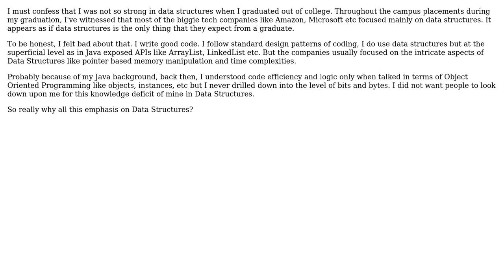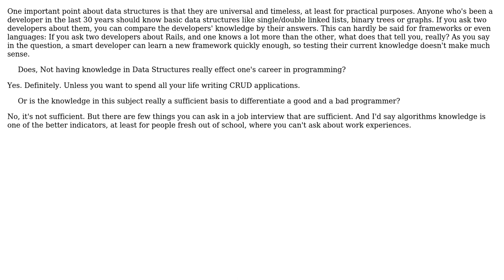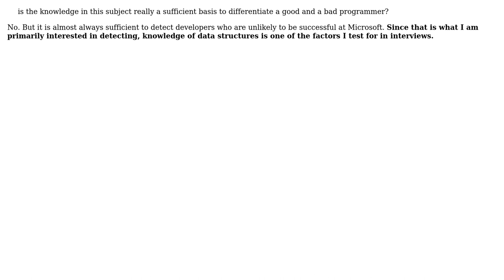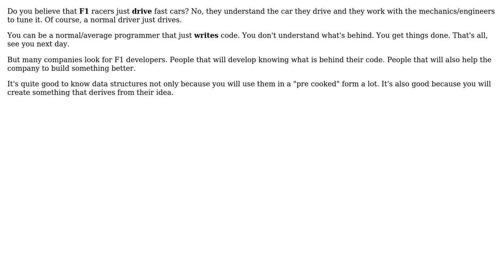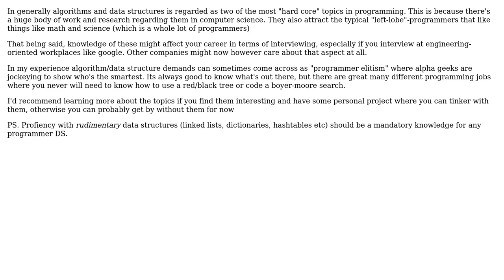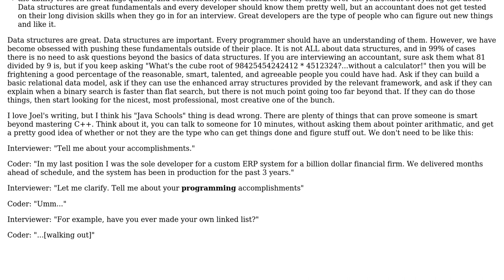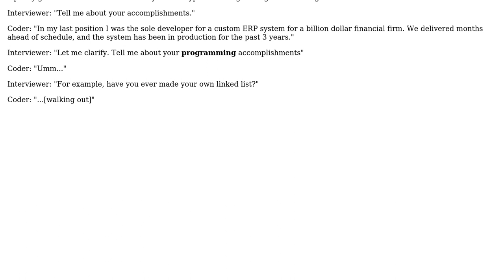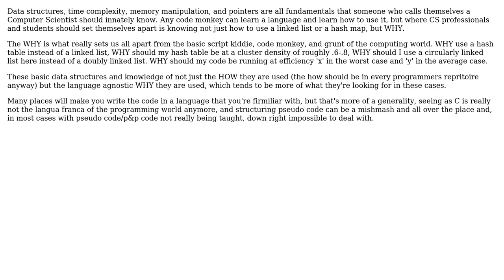Software Engineering: Why are data structures so important in interviews? (12 Solutions!!)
Software Engineering: Why are data structures so important in interviews?

With thanks & praise to God, and with thanks to the many people who have made this project possible! | Content (except music & images) licensed under CC BY-SA | Music | Images & others | With thanks to user Vamsi Emani user Spencer Rathbun user nikie user Morgan Herlocker user John Bode user Jeff Langemeier user Ian user Homde user graffic user gnat user Eric Lippert user Dean Harding user cdkMoose user blubb and the Stack Exchange Network Trademarks are property of their respective owners. You are responsible for your own actions.